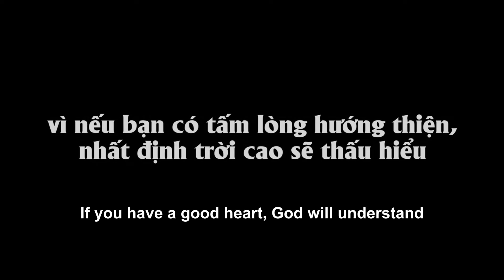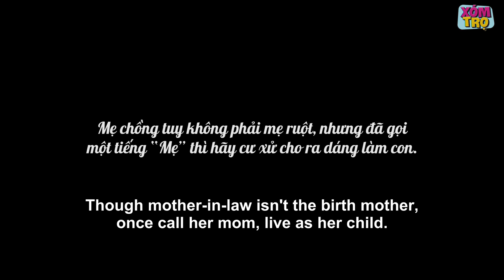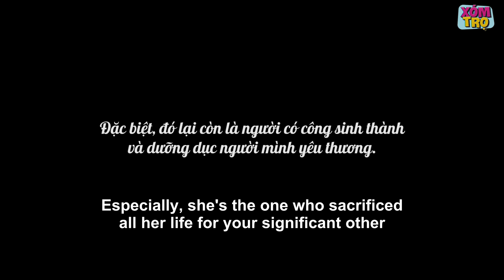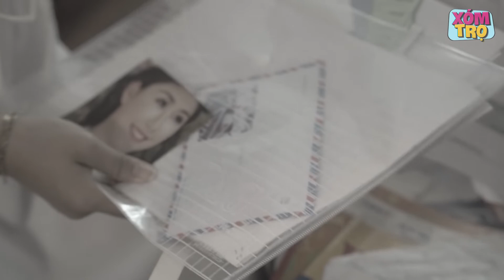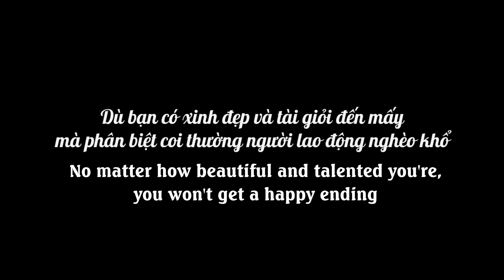Nữ Thám Tử Full - Tập 281: Gái Xinh Bắt Nạt Bà Đồng Nát Bị Chị Đại Xử Tới Bến